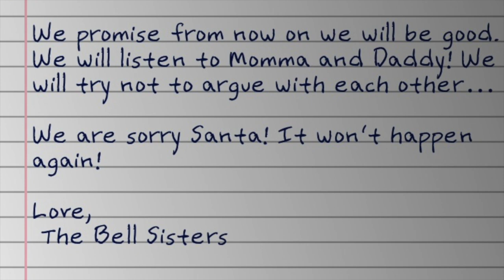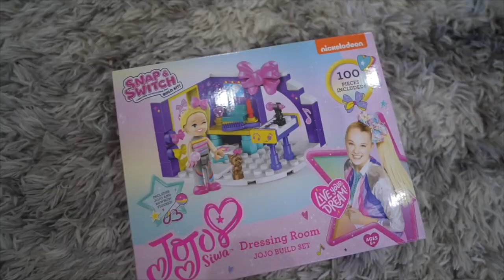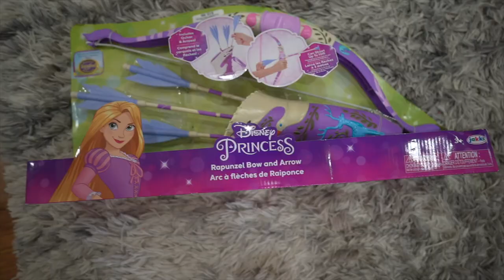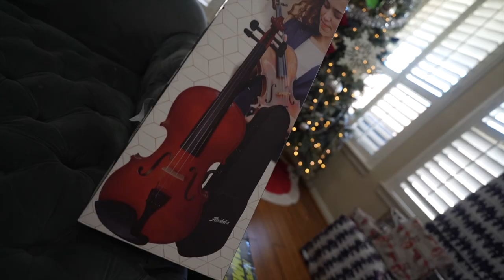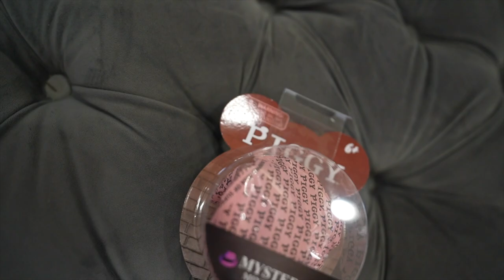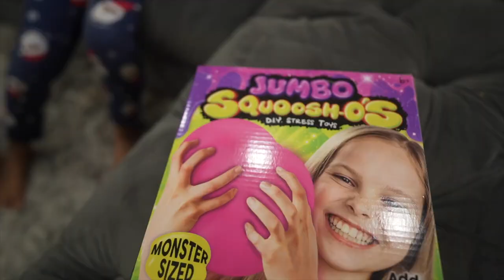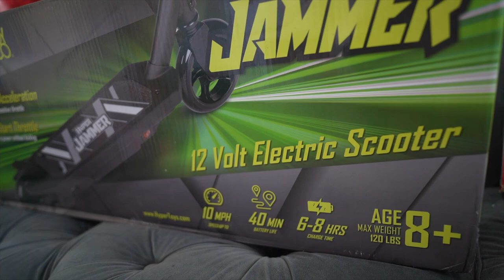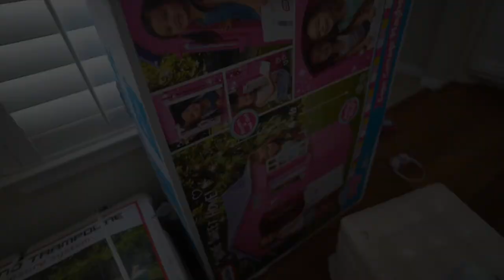Everything My Kids Got For Christmas! We Gave Them COAL...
(Join this channels membership for up and coming members only content)

Kid’s IG: @TheRealBellSisters

FREE Youtube Info For My FB Ladies @ The Real Women Of Youtube